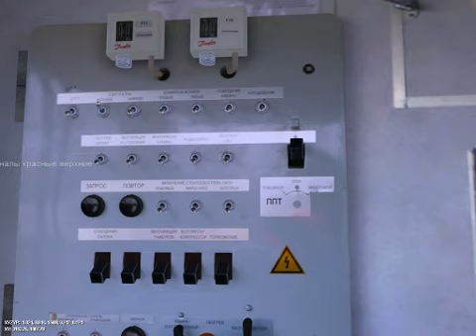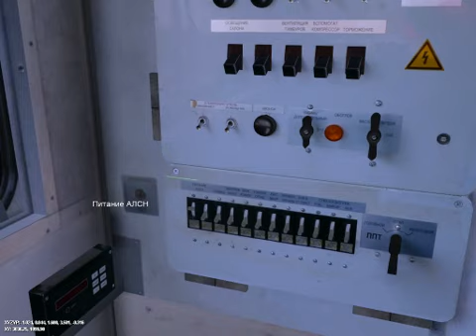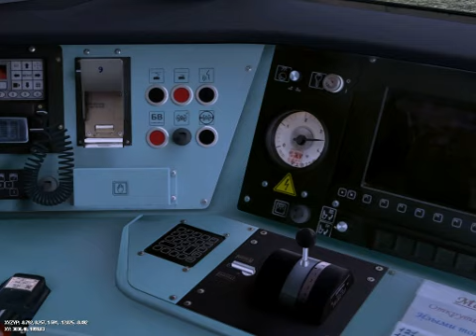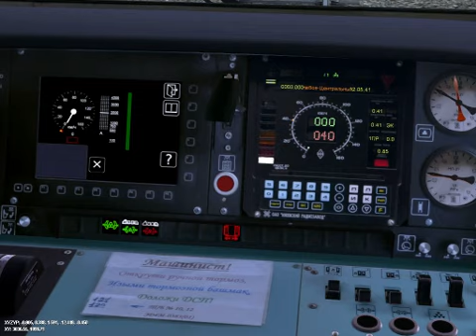Trainz 12. ЭД4М-0500